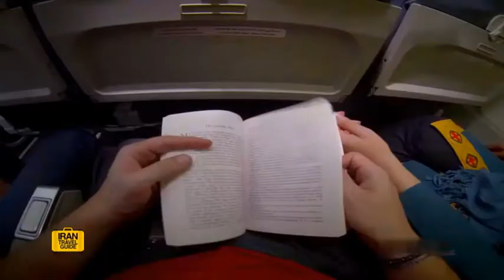Eram garden, Kamalolmolk Tomb & Gisom forest | باغ ارم شیراز، آرامگاه کمال الملک و جنگل گیسوم گیلان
EN:
Eram Garden (Persian: باغ ارم‎, Bāgh-e Eram) is a historic Persian garden in Shiraz, Iran. It belonged to the leaders of Qashqai tribe before being confiscated by the central government. The garden, and the building within it, are located at the northern shore of the Khoshk River in the Fars province.
Both the building and the garden were built during the middle of thirteenth century by the Ilkhanate or a paramount chief of the Qashqai tribes of Pars. The original layout of the garden however, with its quadripartite Persian paradise garden structure was most likely laid in eleventh century by the Seljuqs, and was then referred to as Bāgh-e Shāh ("The emperor's garden" in Persian) and was much less complicated or ornamental. Cornelius de Bruyn, a traveller from the Netherlands, wrote a description of the gardens in the eighteenth century.

Over its 150 years the structure has been modified, restored or stylistically changed by various participants. It was one of the properties of noble Shiraz Qavami Family. The building faces south along the long axis. It was designed by a local architect, Haji Mohammad Hasan. The structure housed 32 rooms on two stories, decorated by tiles with poems from the poet Hafez written on them. The structure underwent renovation during the Zand and Qajar dynasties.

In 1965, Sir Denis Wright, a British ambassador in Iran, was invited by the Chancellor of Shiraz University, Asadollah Alam, to a party in Eram Garden for Princess Alexandra. The compound came under the protection of Pahlavi University during the Pahlavi era, and was used as the College of Law. The building also housed the Asia Institute.

FA:
باغ ارم یک باغ ایرانی تاریخی در شهر شیراز است و شامل چند بنای تاریخی و باغ گیاه‌شناسی می‌شود.
تاریخ ساخت و بنیان‌گذار اولیه باغ ارم شیراز، به‌درستی مشخص نیست؛ ولی توصیف‌هایی از آن در سفرنامه‌های متعلق به قرن دهم و یازدهم هجری آمده‌است. این باغ در روزگار سلجوقیان و آل اینجو پابرجا بوده‌است. در زمان زندیه هم کریم‌خان زند در سازندگی و بهسازی این باغ کوشید.به گفته مرحومه فرخ بی بی، دختر صولت الدوله قشقایی باغ ارم را میرزا قاسم خان خلج بواناتی به پدر زنش، جانی خان ایلخانی قشقایی تقدیم کرد. در کتاب خاطرات ملک‌منصور خان قشقایی نیز ذکر شده است که باغ ارم محل اقامت خان قنقری بوانات بوده است. در زمان قاجاریه و پهلوی این باغ مقر سران ایل قشقایی بود تا اینکه به علت طرفداری آن‌ها از مصدق، خوانین قشقایی تبعید شده و باغ ارم مصادره گردید. در زمان سلطنت ناصر الدین شاه قاجار عمارتی دیگر توسط حسین علی خان نصیر الملک پی ریزی شد که با مرگ وی خواهر زاده او ابوالقاسم خان نصیر الملک امور باغ ارم را به دست گرفت و عمارت نیمه کاره را تکمیل کرد. این باغ از املاک خاندان قوامی شیراز بود. این عمارت تاکنون پابرجاست. این باغ تنوع گیاهی بسیار بالایی دارد و گیاهان بسیاری از اقصا نقاط جهان در این باغ کاشته شده‌است؛ به شکلی که باغ در قالب یک نمایشگاه از انواع گل‌ها و گیاهان درآمده‌است. در حال حاضر این باغ در اختیار دانشگاه شیراز است؛ باغ گیاه‌شناسی آن در اختیار دانشکده کشاورزی و ساختمان باغ در اختیار دانشکده حقوق قرار دارد. در تاریخ ۶ تیرماه ۱۳۹۰ در سی و پنجمین اجلاس کمیتهٔ میراث جهانی یونسکو باغ ارم شیراز به همراه هشت باغ دیگر ایرانی در فهرست میراث جهانی ثبت گردید.

EN:
Tomb of Kamal-ol-molk (Persian: آرامگاه کمال الملک‎) is a building in the city of Nishapur, which is place of burial Kamal-ol-molk. This building is located near the Mausoleum of Attar of Nishapur. The designer of this memorial is Hooshang Seyhoun and opened on April 1, 1963 with the presence of Farah Pahlavi in the opening ceremony.

FA:
آرامگاه کمال‌الملک بنایی است در شهر نیشابور ایران که مدفن کمال‌الملک است. موقعیت این بنا در نزدیکی آرامگاه عطار نیشابوری در محله شادیاخ (عرفان کنونی) است.
طراح این بنای یادبود هوشنگ سیحون است و در مراسمی در تاریخ ۱ آوریل۱۹۶۳ --۱۲فروردین ۱۳۴۲ خورشیدی با حضور فرح پهلوی رونمایی شد. سازندگان این آرامگاه چند کارگر نیشابوری بودند که در مراسم رونمایی از آنان توسط دولت وقت قدردانی شد.

EN:
Gilan Province (Gisom forest park, located in Gilan Province, is a unique and gorgeous coastal area in north of )

FA:
تالش یکی از شهر های دیدنی و منحصربفرد گیلان است که جاذبه های بسیار زیبا و چشم نوازی را در خود جای داده است. در ایران و کمتر جایی از دنیا می توانید منطقه‌ای را پیدا کنید که هم جنگل باشد و هم دریا، کافی است برای دیدن این پدیده نادر  از رشت به سمت آستارا حرکت و از منطقه پره سر عبور کنید جنگلی بسیار زیبایی خواهید دید بنام پارک جنگلی گیسوم ، جایی که جنگل و دریا بهم می‌رسند و تونلی سبز را در خنکای ارتفاعات تالش به وجود آورده است. در جنوب گیسوم، رضوانشهر به فاصله 14 کیلومتر و شمال آن، شهر هشتپر (تالش) با فاصله حدود 20 کیلومتر قرار دارد.